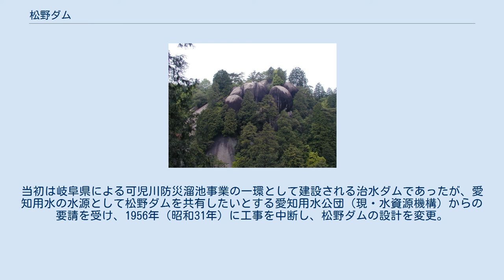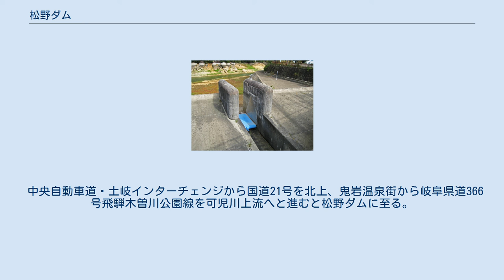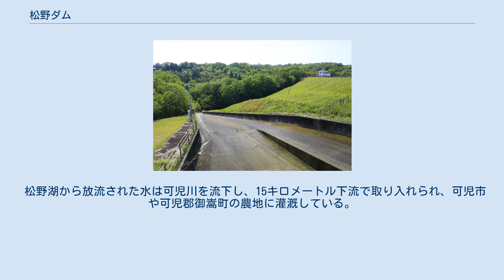松野ダム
松野ダム（まつのダム）は、岐阜県瑞浪市、一級河川・木曽川水系可児川に建設されたダム。
高さ26.7メートルのアースダムで、洪水調節・かんがいを目的とする、水資源機構・岐阜県共同所有の多目的ダムである。
ダム湖（人造湖）の名は松野湖（まつのこ）または松野池（まつのいけ）という。
飛騨木曽川国定公園。
 1953年（昭和28年）、可児川上流部の旧・土岐郡日吉村（現・瑞浪市）松野にて松野ダムの建設工事が着工した。
当初は岐阜県による可児川防災溜池事業の一環として建設される治水ダムであったが、愛知用水の水源として松野ダムを共有したいとする愛知用水公団（現・水資源機構）からの要請を受け、1956年（昭和31年）に工事を中断し、松野ダムの設計を変更。
工事は1958年（昭和33年）に再開され、1961年（昭和36年）に完成した。
これにより、松野集落13戸とその農地一帯が水没した。
 中央自動車道・土岐インターチェンジから国道21号を北上、鬼岩温泉街から岐阜県道366号飛騨木曽川公園線を可児川上流へと進むと松野ダムに至る。
周辺は遊歩道が整備されており、松野湖を一周（8キロメートル）できるほか、ダムのすぐ下流にある鬼岩公園にも近い。
飛騨木曽川国定公園にも指定されている。
松野湖は夏に訪れると水不足で水位が低下しているように見えるが、これは洪水発生に備えるための運用であり、毎年7月1日から9月30日までの期間は水位を3メートル下げ、その分の96万3,000立方メートルを洪水調節容量に充てているのである。
 松野湖から放流された水は可児川を流下し、15キロメートル下流で取り入れられ、可児市や可児郡御嵩町の農地に灌漑している。
また、木曽川本川の今渡ダム流入量が毎秒100立方メートルを割った際も、松野ダムからの放流により補給が行われる。